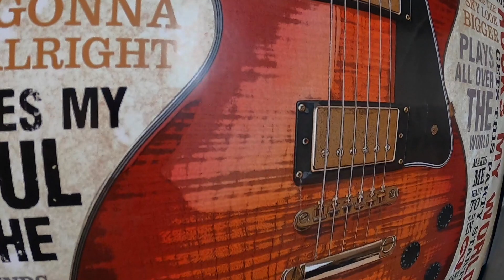Burn This House Down - AJR - CW Drums